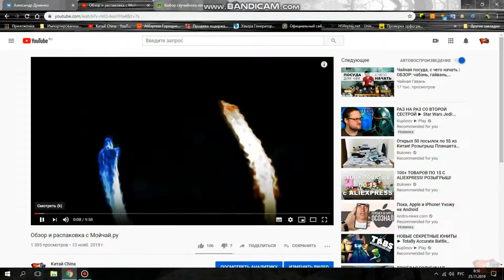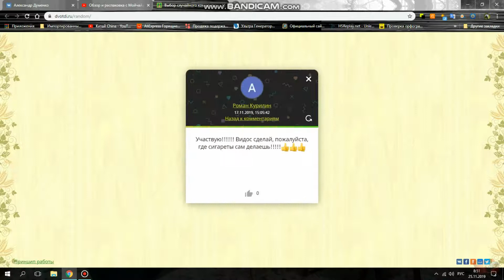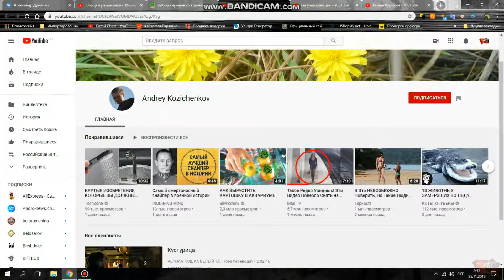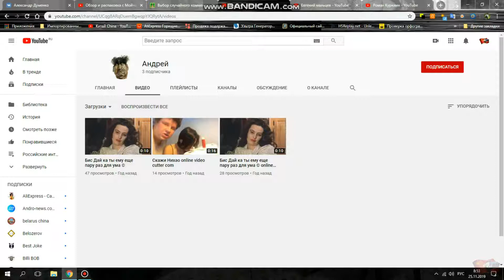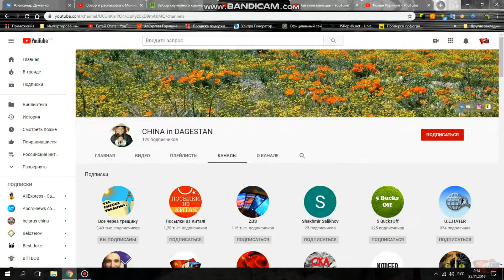Итоги Розыгрыша!!!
Спасибо всем кто принимал участие, я надеюсь это не последний розыгрыш, так что буду стараться радовать вас и дальше.